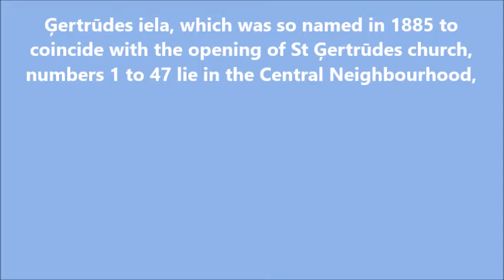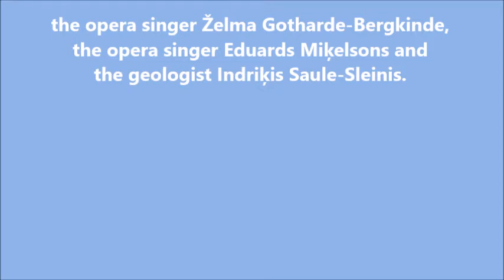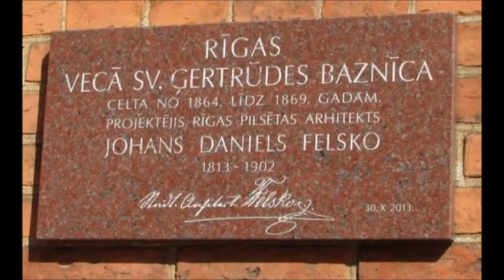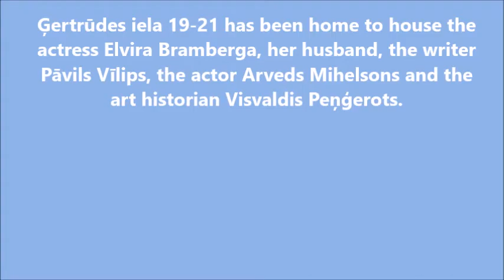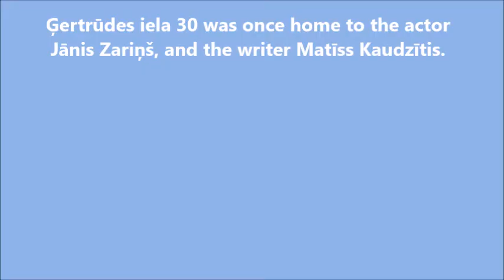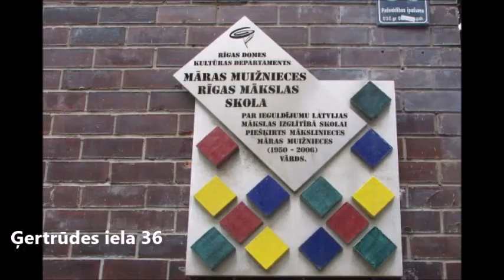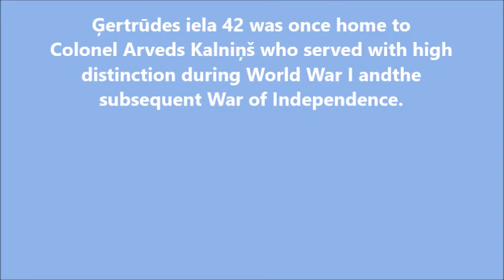Riga Neighbourhoods – Central (Ģertrūdes iela)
A stroll down Riga's Ģertrūdes iela